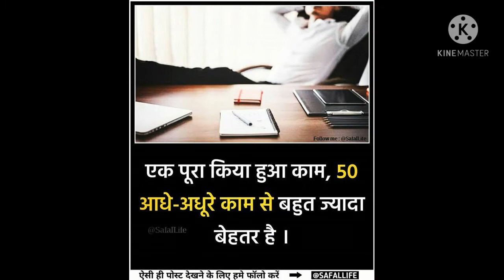अगर percentage कम आ रही है तो ये सुनो प्रॉब्लम का हल मिल जायेगा ||अगर फ़ैल हो कर थक गये हो तो ये सुनो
motivation for the peoples who gain failure in his life